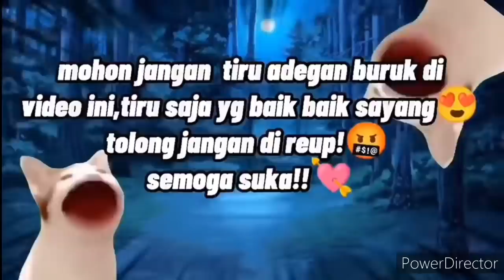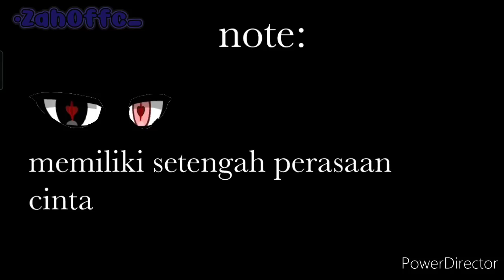MaTa yang menenTukan perAsaan Kita?!😫||GLMM INDONESIA||Gacha life indonesia💘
yow gaiss Assalamualaikum !꒱
. . ⇢ [Welcome to my deskripsi] ˎˊ˗ ꒰ 📎 ꒱

↳ ❝ [aplikasi edit] ¡! ❞
➢Ibish Paint(thumbnail)
➢Gacha
➢Power Director
➢ KineMaster

「 Besomorph & coopex-redemtion (ft.riell)」

「 NEFFEX  Careless 」

“=⌕ [tagg !] //﹫